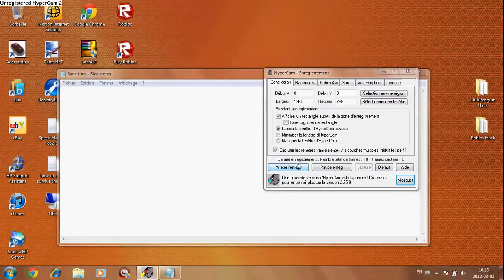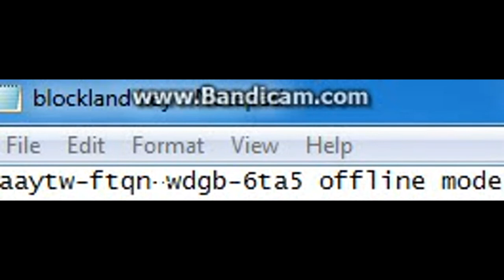Blockland Plays Angry German Kid vs Blockland Play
I can Plays Blockland in Angry German Kid your Youtube Editor Upload now. is your Account Melvin Absin